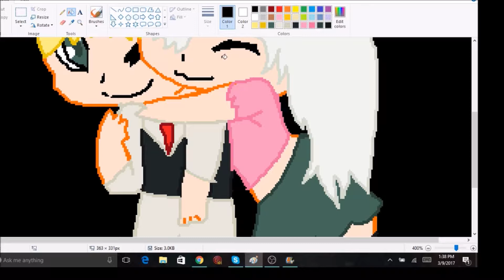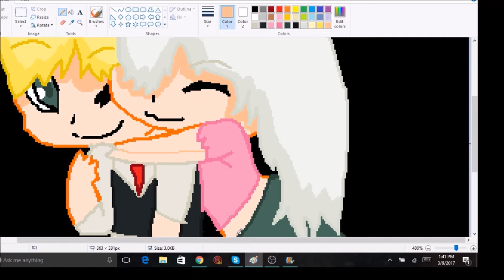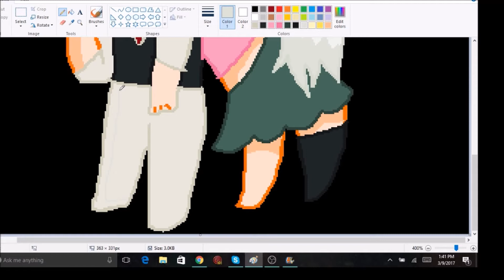Meliodas X Elizabeth! Speedpaint